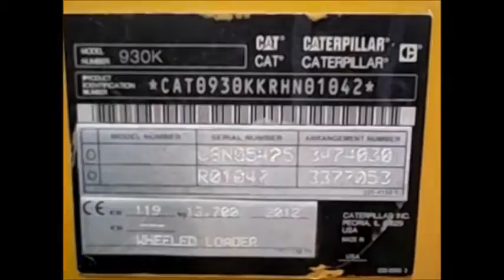Film Caterpillar 930K